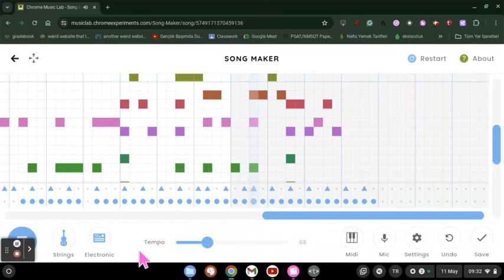I made something with Chrome Music Lab after 999999999 years